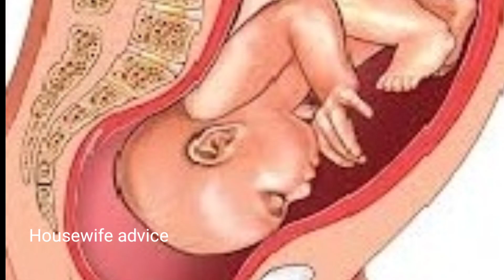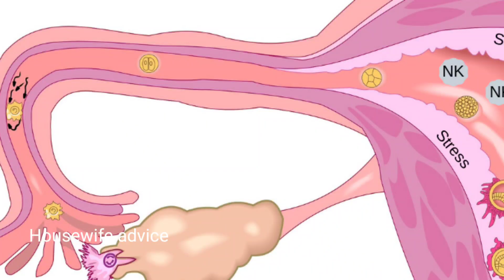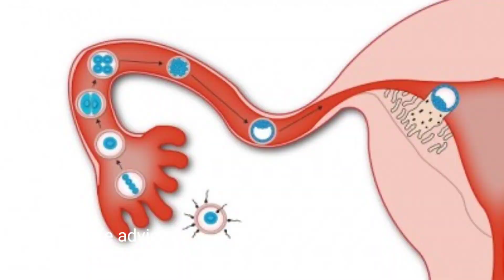गर्मी में प्रेगनेंट होने पर सबसे पहले 5 में से 2 लक्षण कन्फर्म दिखेंगे। Early pregnancy symptoms